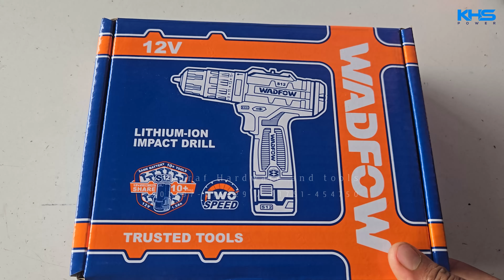drill machine price in bd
drill machine price in bd | wadfow cordless drill 12v

আপনি যোগাযোগ করতে চাইলে.

🚚 আপনাদের সুবিধার্থে আমরা আপনাদের পছন্দের সব ধরনের মালামাল কুরিয়ারের মাধ্যমে সেল করে থাকি।  🚚🚚
 💵সেই ক্ষেত্রে কুরিয়ার চার্জ আপনাকে দিতে হবে💵 ।